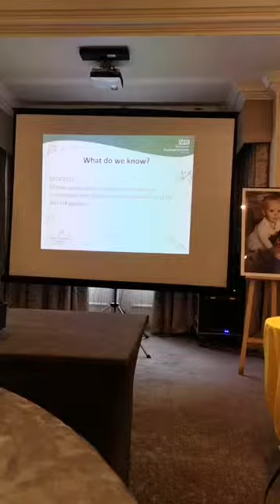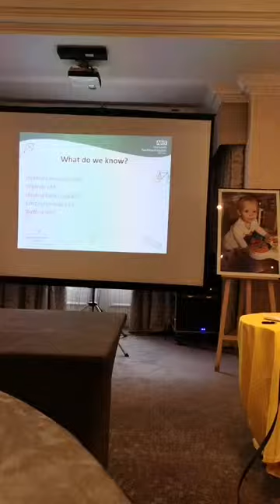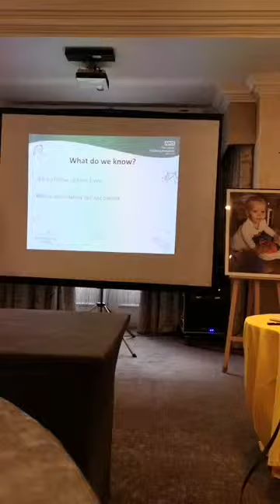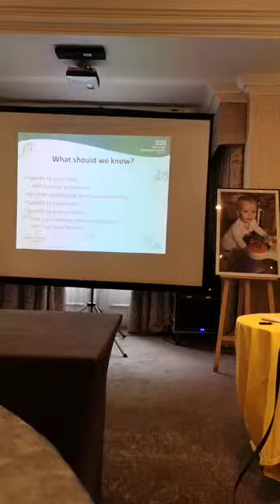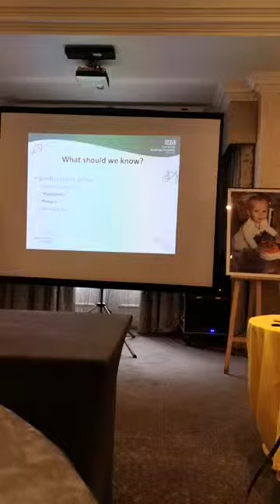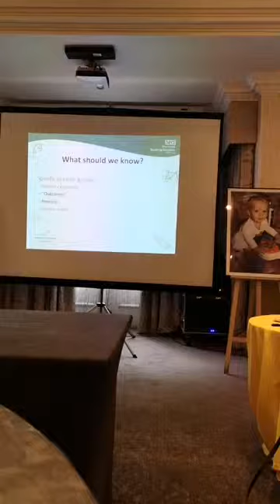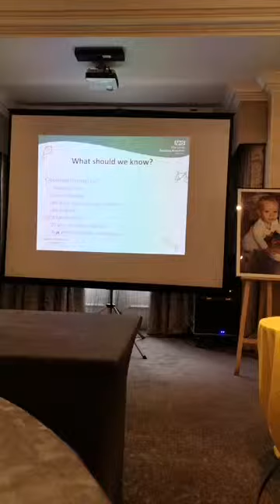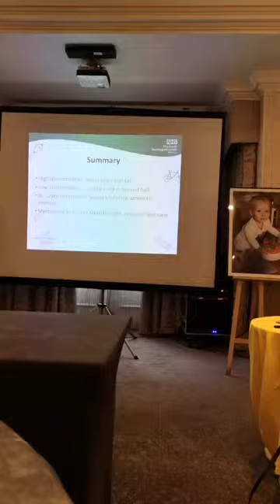2019 Conference Part 6 - MEDICAL 4 with Mr Jonathan Sutcliffe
ONE In 5000 UK
Inaugural Educational Conference 2019: In Memory of Max Finnigan

In the fourth MEDICAL session, Mr Jonathan Sutcliffe talks about the long term prognosis for those born with anorectal malformation.